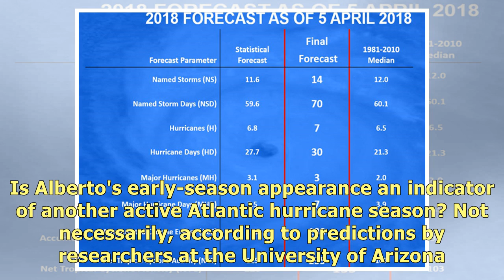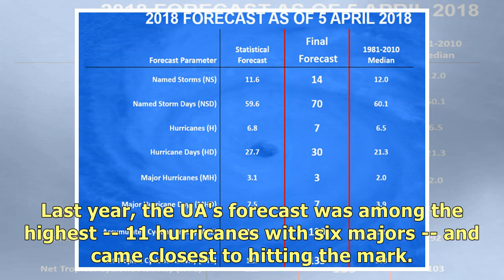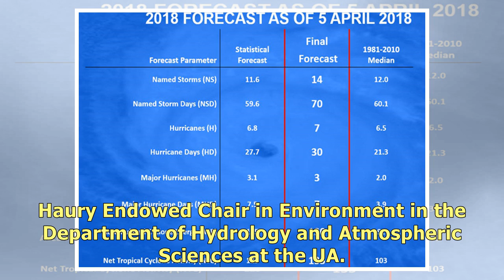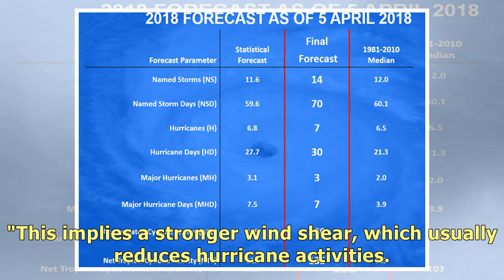Below-average hurricane activity forecast for 2018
Hurricane season didn't officially start until June 1, but Subtropical Storm Alberto made an appeara.